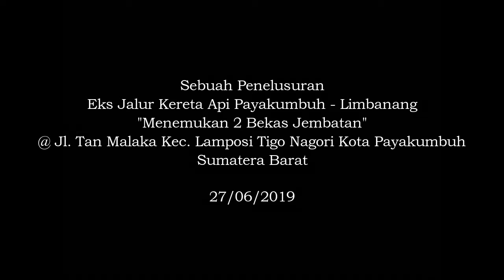DUA BEKAS JEMBATAN REL JELANG KOTA PAYAKUMBUH | Telusur Eks Jalur KA Payakumbuh - Limbanang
Sepanjang 20 KM Bekas Jalur Kereta Api Payakumbuh - Limbanang tidak banyak yang dapat dilihat jejaknya saat ini. Namun menjelang memasuki Kota Payakumbuh dari arah Limbanang, masih ada bekas Jembatan, yang pertama berada di Sungai Lampasi yang hanya meninggalkan bekas pondasi, dan kedua tidak jauh dari jembatan lampasi, terdapat sebuah bekas jembatan kecil yang diatasnya sudah berdiri sebuah bangunan non permanen.